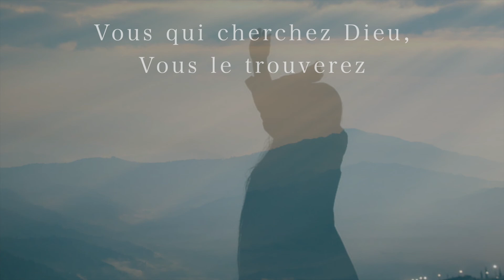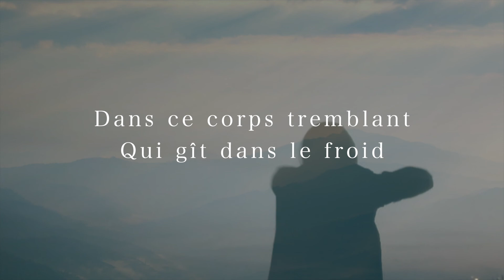VOUS QUI CHERCHEZ DIEU (Vidéo 2021) Robert Lebel, Les Éditions Pontbriand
Joie pour les cœurs qui cherchent Dieu! Ces mots du psaume 104 constituent le refrain du chant que voici et donnent leur élan à chacun des couplets :
Joie de célébrer Dieu dans sa création, joie de l’accueillir dans les tout-petits, de le reconnaitre dans les autres…
Joie de le visiter, de le soigner dans les êtres souffrants,  joie de s’engager avec amour dans le travail quotidien,
joie de respirer sa présence dans la paix du soir, dans la contemplation et le murmure de la brise légère, dans l’assemblée en fête!

Robert Lebel

VOUS QUI CHERCHEZ DIEU
Les Éditions Pontbriand

1. Vous qui cherchez Dieu,
Vous le trouverez
Dans l'éclat joyeux
D'un soleil levant,
Caché dans les yeux
Des petits enfants,
Vous le trouverez!

Refrain
Quelle joie pour les cœurs
Qui cherchent Dieu!
Qui cherchent Dieu!

2. Vous qui cherchez Dieu
Vous le trouverez:
Il a sa maison
Du côté du cœur.
Il n'a de passion
Que votre bonheur.
Vous le trouverez!

3. Vous qui cherchez Dieu,
Vous le trouverez
Au milieu du jour
Et du quotidien
Où grandit l'amour
Au fil de vos liens.
Vous le trouverez!

4. Vous qui cherchez Dieu,
Vous le trouverez
Dans ce corps tremblant
Qui gît dans le froid,
De nouveau vivant
Mais toujours en croix…
Vous le trouverez!

5. Vous qui cherchez Dieu,
Vous le trouverez
Au bord de la nuit,
Quand tombe le vent
Et qu'une autre vie
S'allume au dedans…
Vous le trouverez!

6. Vous qui cherchez Dieu,
Il vous trouvera!
Lui qui cherche aussi
Cet instant de joie,
Il vous surprendra
Comme un vieil ami…
Il vous trouvera!

Sources bibliques

1 Rois, 19 11-13
Le Seigneur dit :
« Sors et tiens-toi sur la montagne devant le Seigneur, car il va passer. »
À l’approche du Seigneur, il y eut un ouragan, si fort et si violent
qu’il fendait les montagnes et brisait les rochers,
mais le Seigneur n’était pas dans l’ouragan ;
et après l’ouragan, il y eut un tremblement de terre,
mais le Seigneur n’était pas dans le tremblement de terre ;
et après ce tremblement de terre, un feu,
mais le Seigneur n’était pas dans ce feu ;
et après ce feu, le murmure d’une brise légère.
Aussitôt qu’il l’entendit, Élie se couvrit le visage avec son manteau,
il sortit et se tint à l’entrée de la caverne.

Actes1. 9 -11
Après ces paroles, tandis que les Apôtres le regardaient, il s’éleva,
et une nuée vint le soustraire à leurs yeux.
Et comme ils fixaient encore le ciel où Jésus s’en allait, voici que, devant eux, se tenaient deux hommes en vêtements blancs,
qui leur dirent : « Galiléens, pourquoi restez-vous là à regarder vers le ciel ?
Ce Jésus qui a été enlevé au ciel d’auprès de vous, viendra de la même manière que vous l’avez vu s’en aller vers le ciel. »

Puis Jésus les emmena au dehors, jusque vers Béthanie ;
et, levant les mains, il les bénit.
Or, tandis qu’il les bénissait, il se sépara d’eux et il était emporté au ciel.
Ils se prosternèrent devant lui, puis ils retournèrent à Jérusalem, en grande joie.
Et ils étaient sans cesse dans le Temple à bénir Dieu.

Il prit un petit enfant, le plaça au milieu d'eux et, après l'avoir pris dans ses bras, il leur dit: 37 «Celui qui accueille en mon nom un de ces petits enfants,
c’est moi-même qu’il accueille, et celui qui m’accueille,
ce n’est pas moi qu’il accueille, mais celui qui m'a envoyé.»

Rendez grâce au Seigneur, proclamez son nom, annoncez parmi les peuples ses hauts faits; chantez et jouez pour lui, redites sans fin ses merveilles;
Faites vos louanges au nom de sa sainteté :
Joie pour les coeurs qui cherchent Dieu!
Cherchez le Seigneur et sa force, recherchez sans trêve sa face…